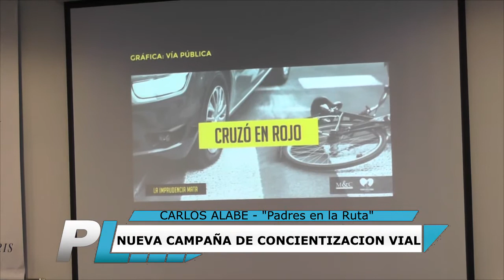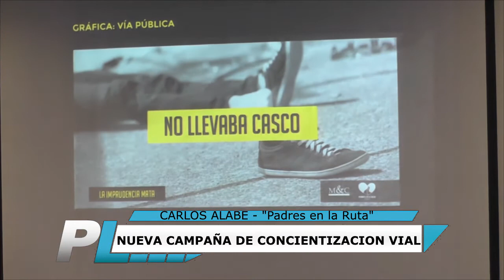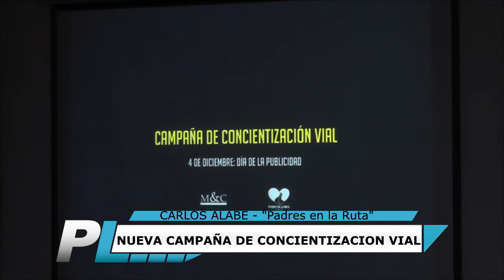CAMPAÑA DE SEGURIDAD VIAL